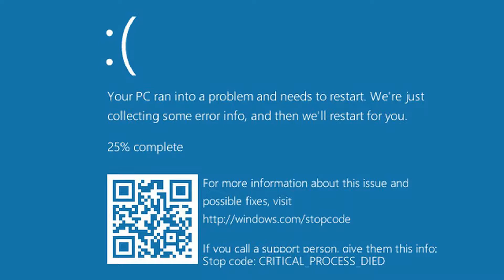Kingwood PC Repair - Take 2 Video Spotlight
We welcomed back Kingwood PC Repair today with their Take 2 Video Spotlight. Located in Town Center across from Chachi's Mexican Restaurant they are back in business and ready to help with your IT needs. We also learned from Ross Davis what an Information Technolgy Relationship Therapist is.